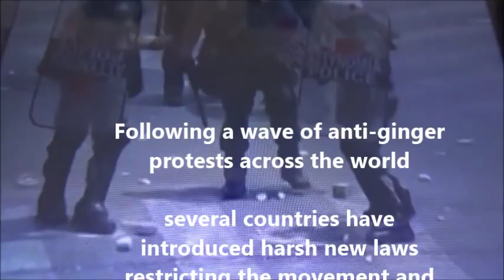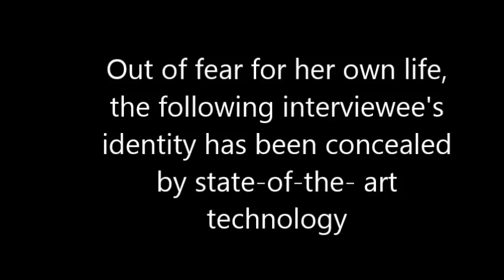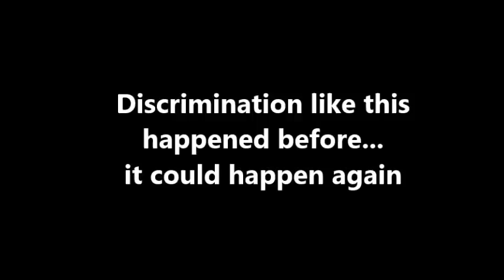Deerpark CBS Shows Racism the Red Card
Award Winning Anti-racism/discrimination video with a twist! Another video from the world's most haunted school. The school has been renamed Coláiste Éamann Rís as of September 2019 for more information.